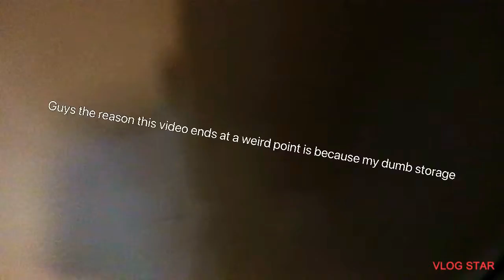Michael vs Ian part one read description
There might not ever be a part two because of my dumb storage